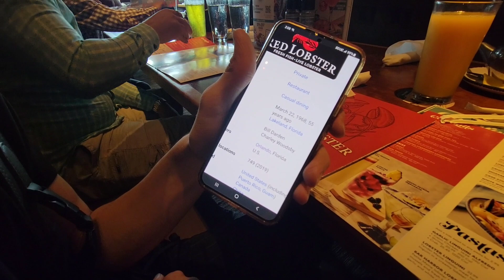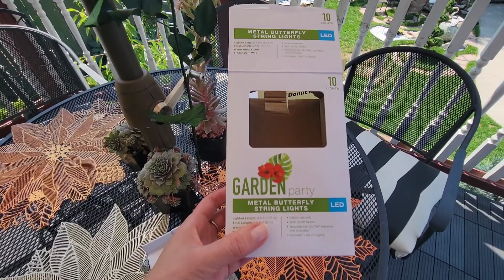🇺🇸 "Hello 47" Мой День Рождения. Что Сказал Хирург. Подарки 🎁